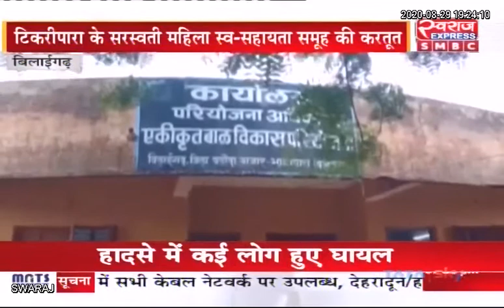Bilaigarh News: फर्जी बिल जमा कर शासन को लाखों रुपये की लगया चुना